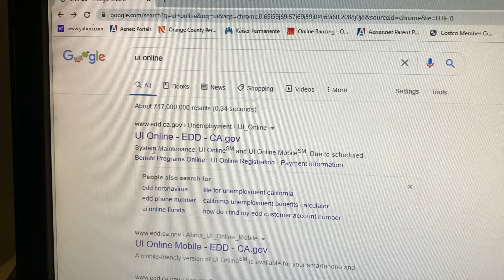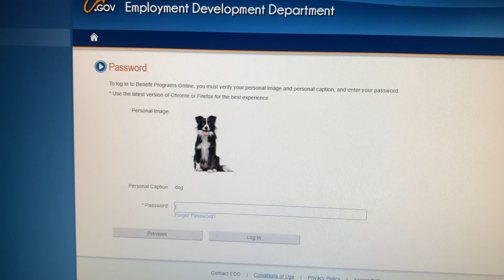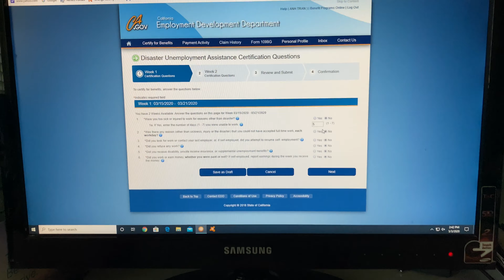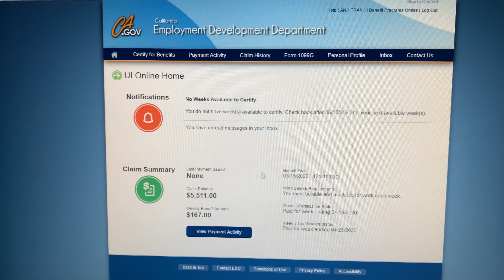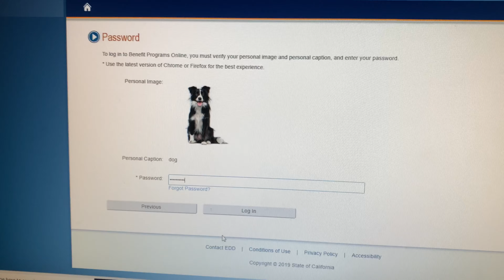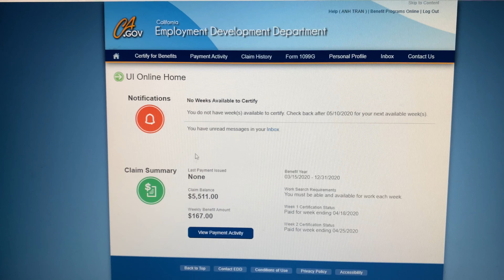🇺🇸Xin Tiền Thất Nghiệp PUA $600 Đã Được Xét Duyệt / Bước Tiếp Theo Là Phải Làm Gì /Cuộc Sống ở Mỹ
Xin chào mọi người, hôm nay Mình xin chia sẻ bước tiếp theo của đơn xin tiền thất nghiệp đã được xét duyệt mình phải làm gì !? Mình rất dở về công nghệ cho nên không làm video được rõ ràng cho lắm mọi người thông cảm nhé!

Chỉ mong video này mang lại một chút gì đó cho những người dở tiếng Anh nhưng mình biết làm những bước tiếp theo khi hồ sơ xin tiền thất nghiệp đã được xét duyệt!
 Cảm ơn mọi người đã luôn ủng hộ video của mình chúc mọi người luôn vui khỏe và bình an !
Và nếu có điều gì thắc mắc xin hãy để lại lời bình luận chia sẻ ở dưới video cho mình nhé!